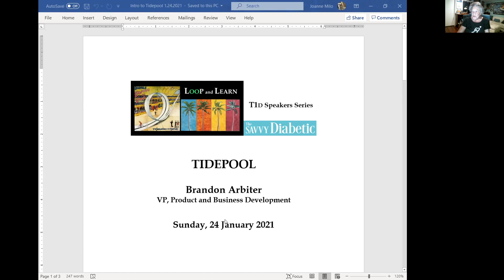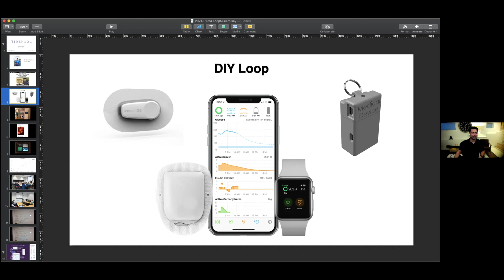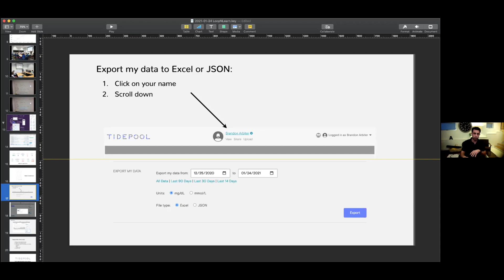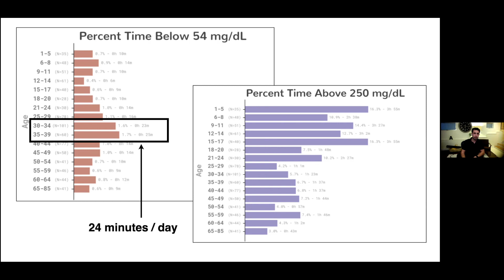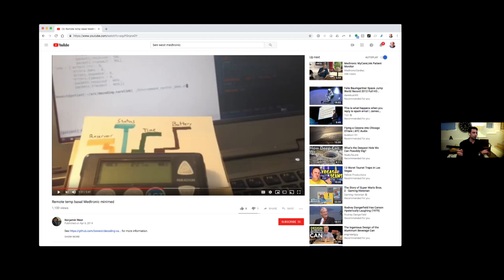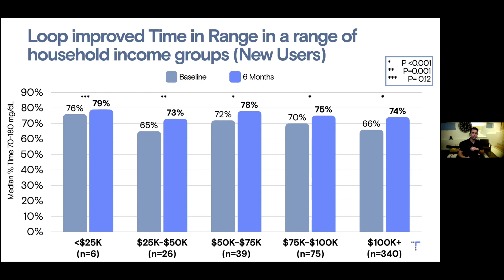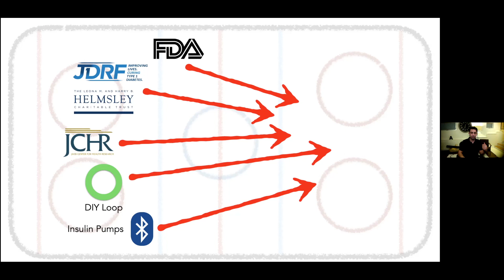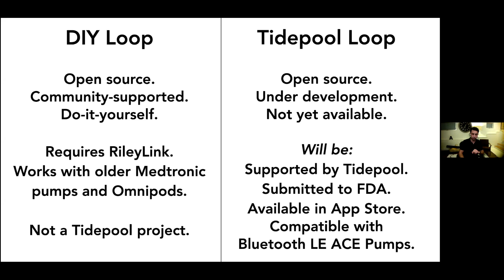Loop and Learn with Tidepool's Brandon Arbiter 24 January 2021